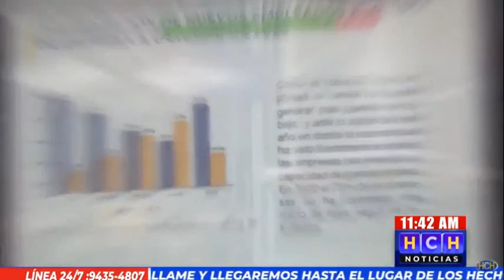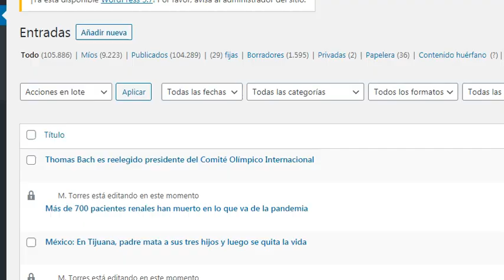Más de 700 pacientes renales han muerto en lo que va de la pandemia